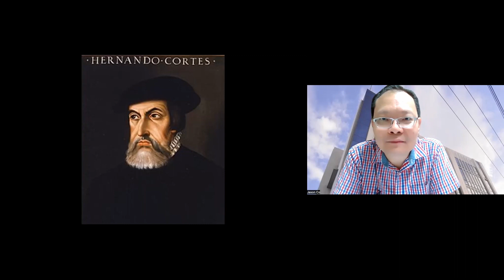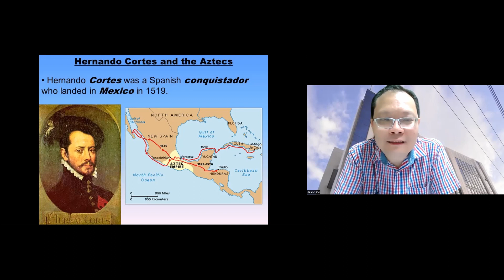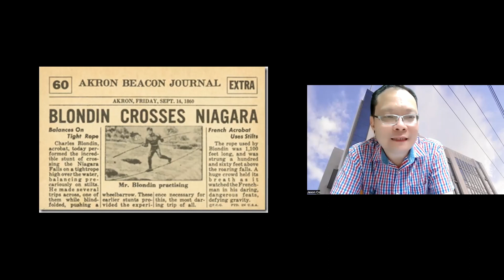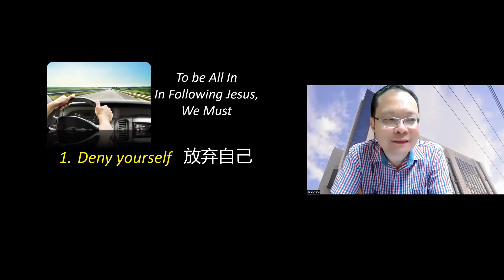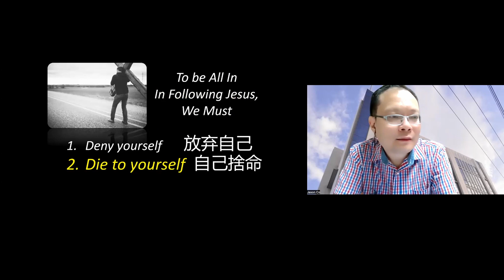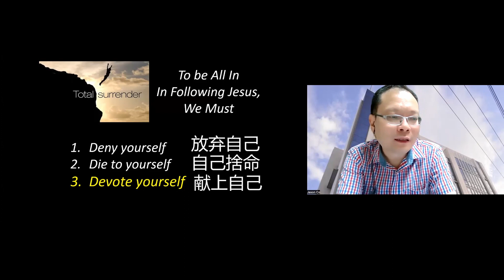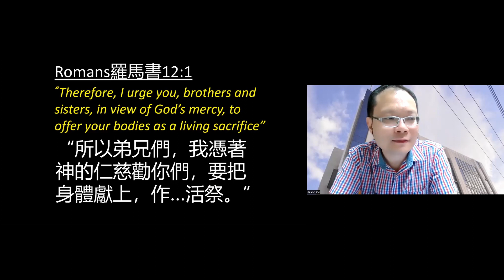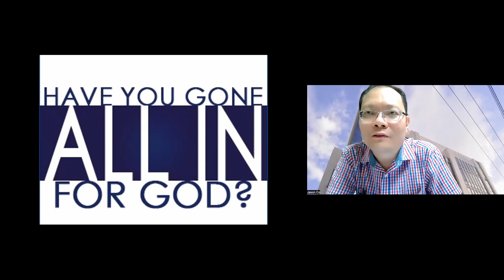February 22, 2023 - Rev. Jason Co (Evergreen Fellowship)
Title: 全心全意跟隨耶穌 All In in Following Jesus
Passage:  路加福音 Luke 9:23

Evergreen is a seniors' fellowship under Makati Gospel Church, which happens every Wednesday at 10am via Zoom.